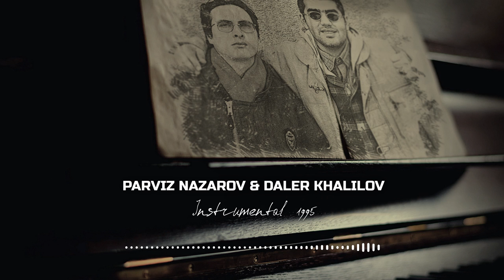Parviz Nazarov & Daler Khalilov - Instrumental 1995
This composition was written in 1995 by Daler Khalilov and Parviz Nazarov at the pnfcompany studio in Almaty, and lay on the shelf for 28 years. And today we are happy to release it.
Эта композиция была написана в 1995 году,Далером Халиловым и Парвизом Назаровым в студии pnfcompany в Алматы,и пролежала на полке 28 лет.И сегодня мы рады её выпустить.